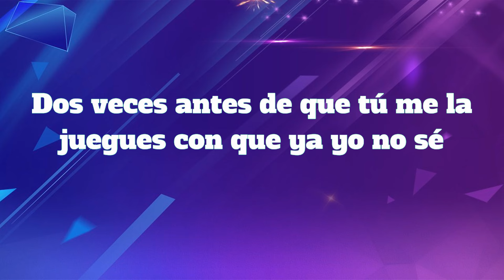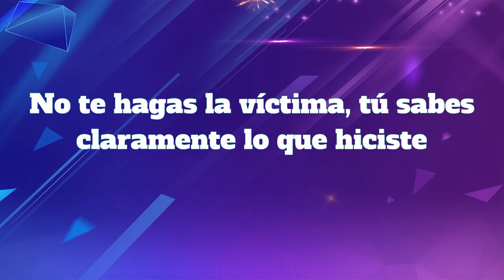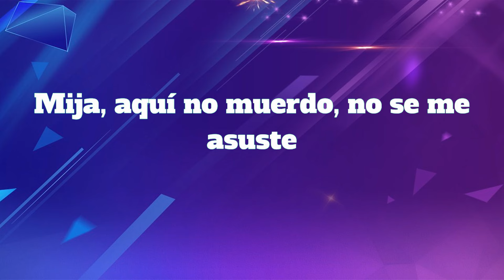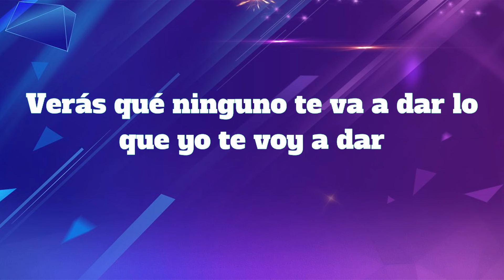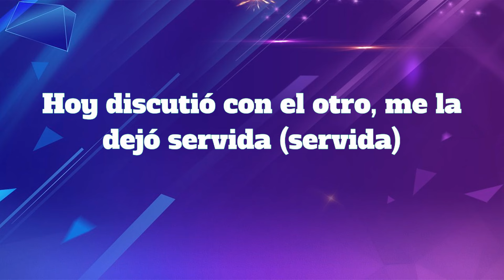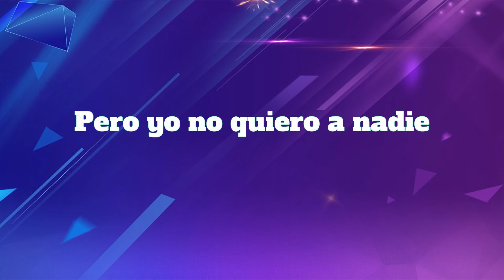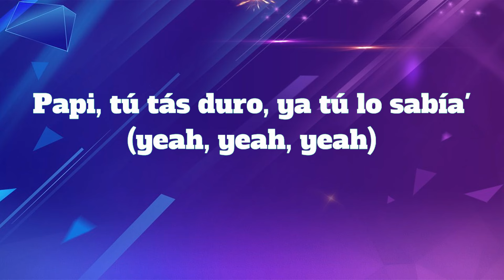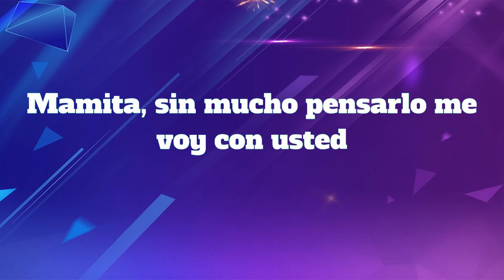Xavi - La Víctima (Letra/Lyrics)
Letra/Lyrics: Xavi - La Víctima

[Coro]
Ya pensé

[Interludio]
La víctima

[Coro]
Ya pensé

Ya pensé
Cometimos errores
La Víctima
La Victima